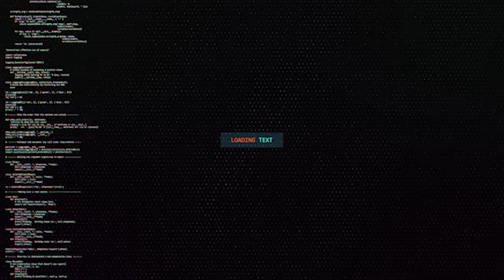MADAX DHAQAMEED KASOO JEEDA BEESHA SULDAN MAXAMUD MUSE CUNE OO FARIIN U DIRAY MADAXWAYNE MUSE BIXI